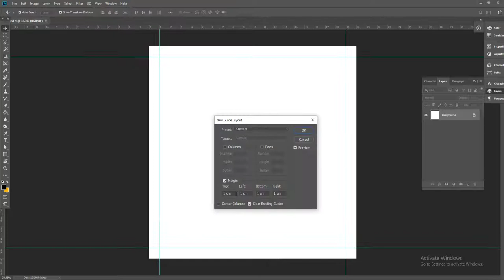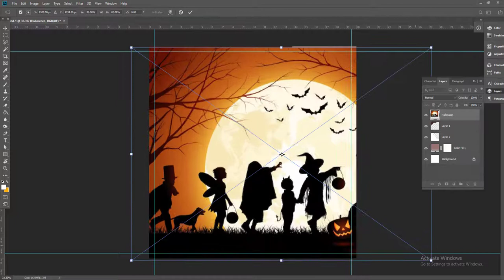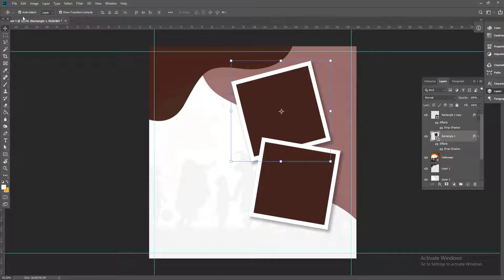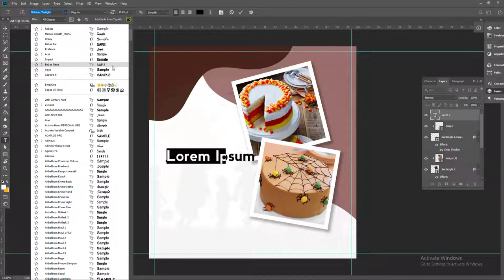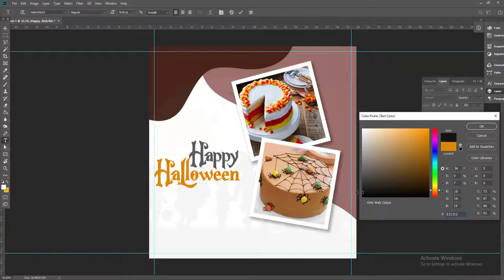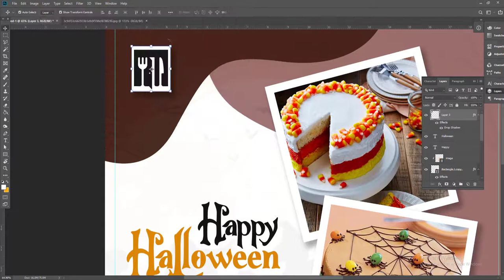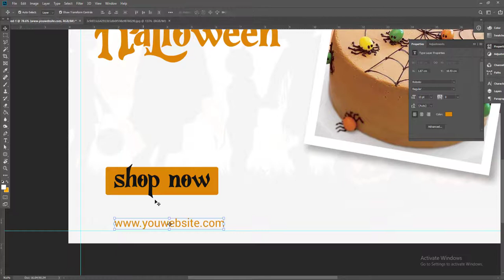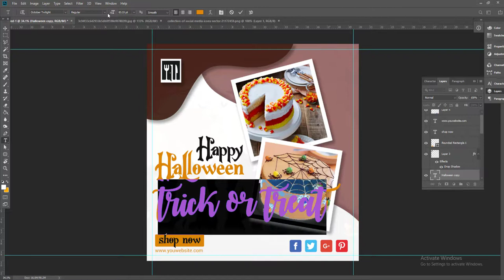How to Design Halloween Social Media Banner Adobe Photoshop Tutorial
Adobe Photoshop
Adobe Illustrator
Coreldraw Tutorials
Photoshop Training
Graphic Design Tutorials
Educational Video

Thanks